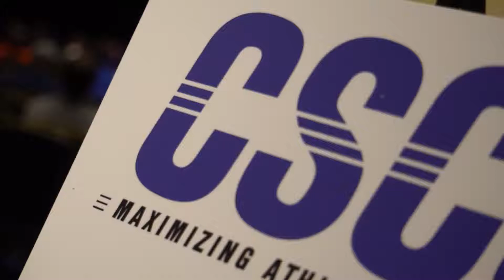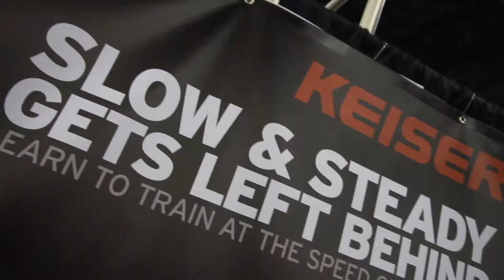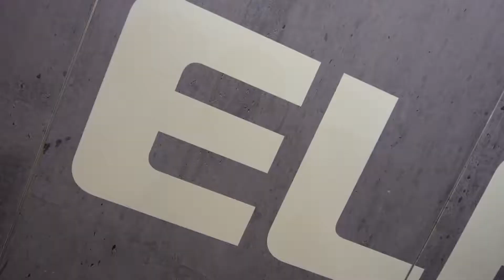CSCCa Conference Dinner Feature (same day production)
Here is a great example of how our production team at McNeilly Communications exceeds expectations.  The mission was to gather material and have a video presentation to show that very same evening during the awards winner.  Both the client and the crowd were delighted. for more information about our firm.